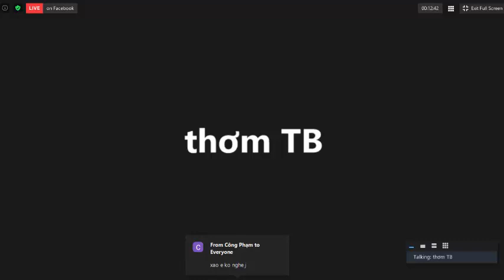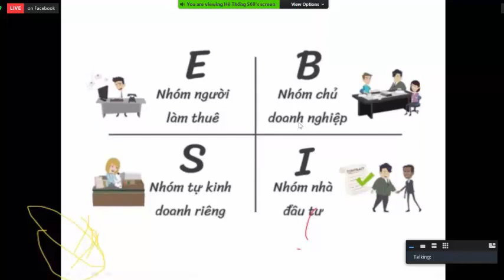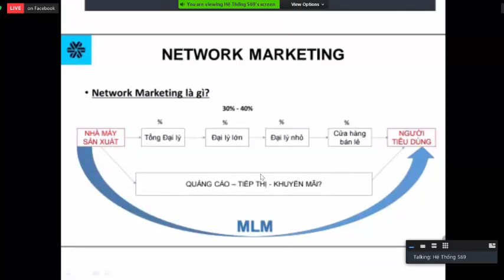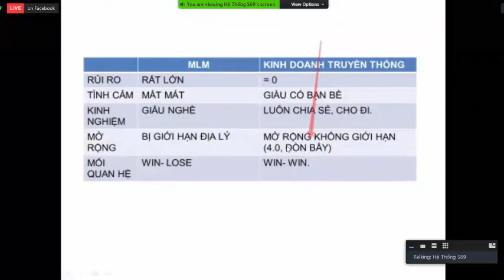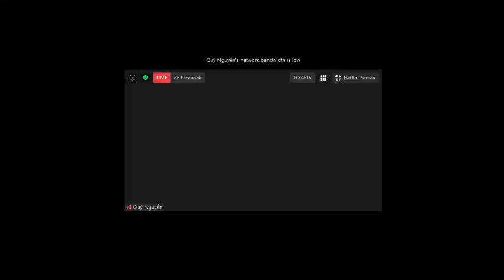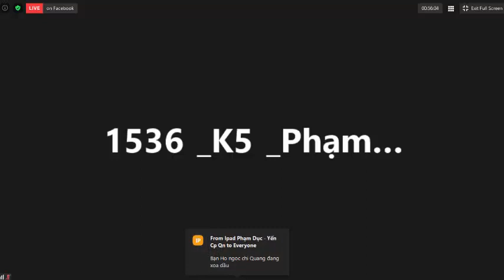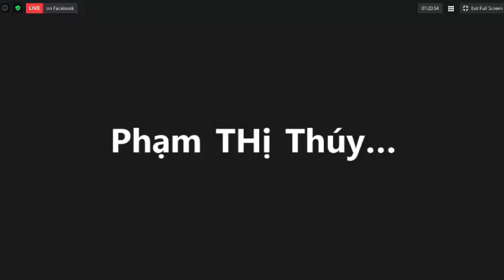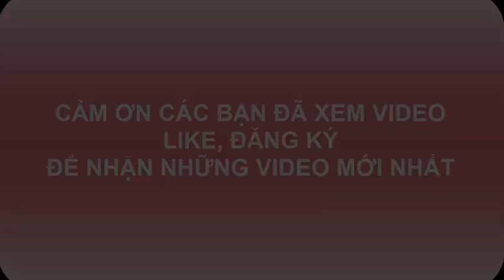SỰ ƯU VIỆT CỦA KINH DOANH SIBERIAN SO VỚI KINH DOANH TRUYỀN THỐNG/TLCC THƯƠNG TIẾN/HTS69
GỬI NHỮNG TÌNH CẢM VÀ LỜI YÊU THƯƠNG TỚI CÁC BẠN
Tôi Đồng Thị Vân Anh - Nhà Huấn luyện và đào tạo kinh doanh theo mạng. Hội tụ 1102 vị anh hùng kinh doanh theo mạng xuất chúng.
Tôi BIẾT ƠN người đã cho tôi thông tin về SIBERIAN
Tôi TỰ HÀO chia sẻ sản phẩm quý hiếm và độc đáo hoàn toàn tự nhiên mang lại giá trị cao cho con người đến từ tập đoàn Sức khỏe Siberia Wellness

✅ Thực sự Siberi🌲
✅ Thực sự Sáng tạo💫
✅ Vì con người 🌍
KINH DOANH CÙNG SIBERIAN WELLNESS
ĐƠN GIẢN - TRUNG THỰC - CHÍNH XÁC